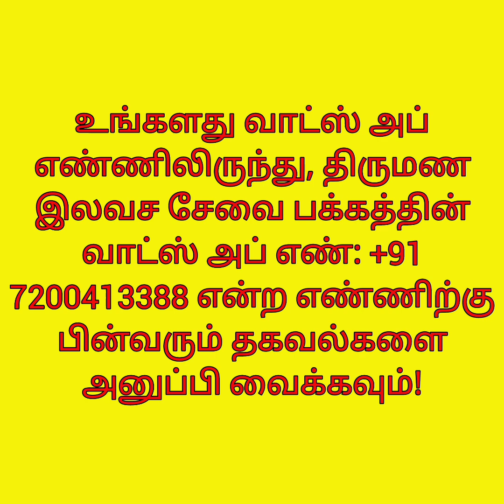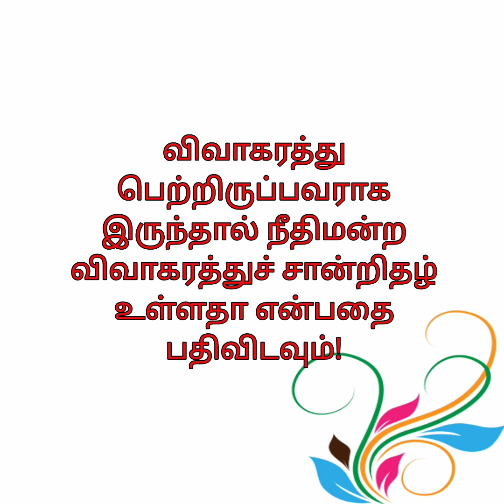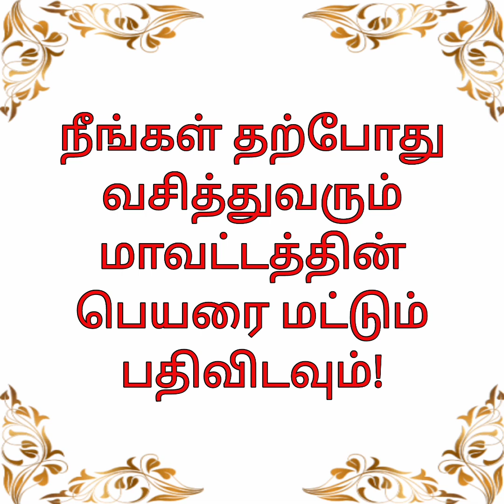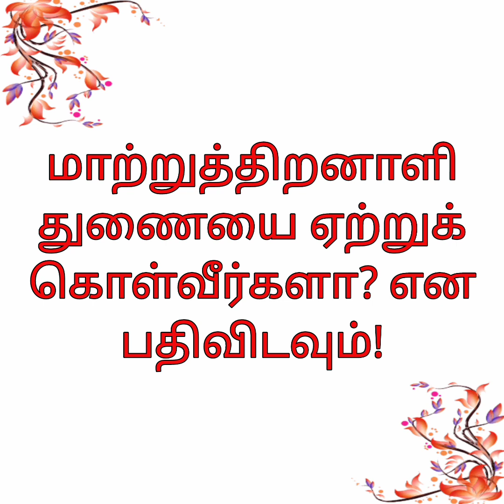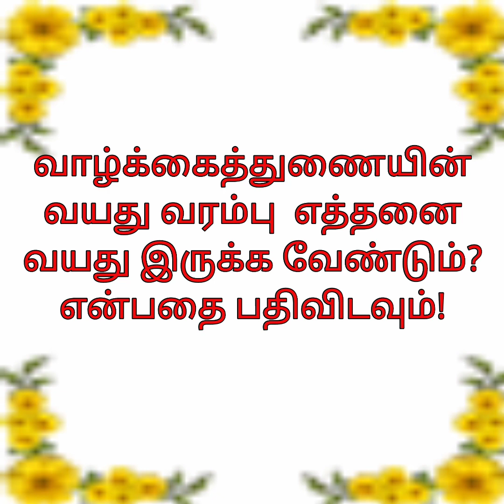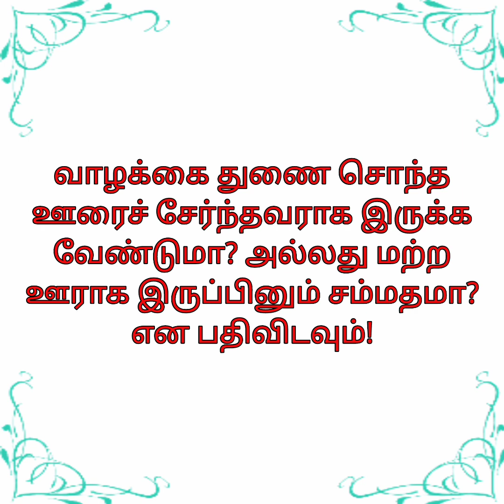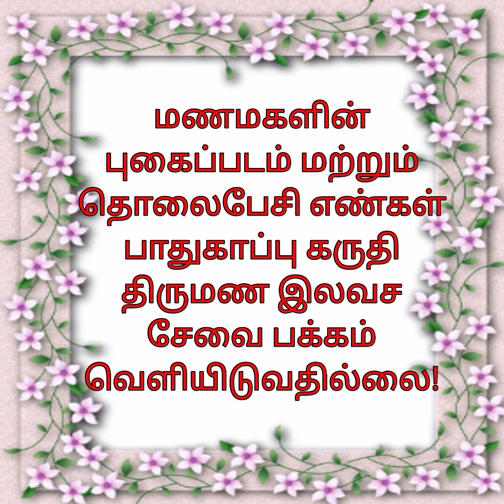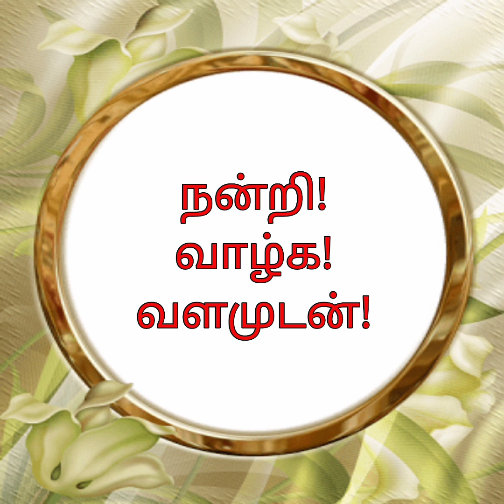பதிவு செய்வது எப்படி?@திருமண இலவச சேவை பக்கம் மதுரை வாட்ஸ் அப் எண்: +91 7200413388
திருமண இலவச சேவை பக்கத்தில் பதிவு செய்ய வாட்ஸ் அப் எண்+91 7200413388 என்ற எண்ணிற்கு "திருமண உதவி தேவை " என மெசேஜ் செய்து காத்திருக்கவும்!